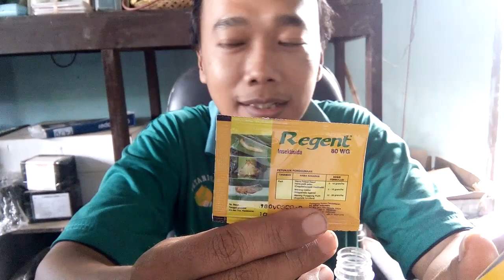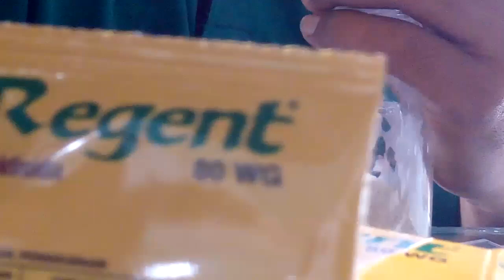Cara Membuat Racun Semut Rumah atau Kandang Burung dengan Regent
membuat racun semut dari regent - cara mudah membuat racun semut sendiri dari regent + gula pasir | basmi semut.
cara membuat takaran racun regent untuk membunuh semut di rumah.